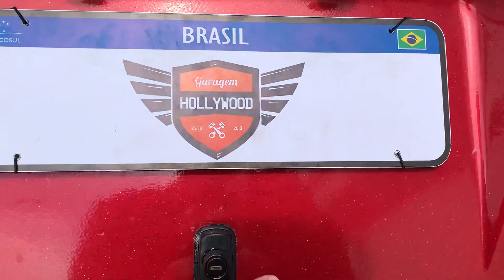Vende-se VW Mini Kombi HotWheels – 1996 – Exclusiva! R$ 30.200,00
Vende-se VW Mini Kombi HotWheels – 1996 – Exclusiva!
R$ 30.200,00

Toda semana um veículo exclusivo, rigorosamente selecionado à venda)

 Produzida de 1950 a 2013, a Kombi é sem dúvida, o carro com mais história pra contar do que qualquer outro veículo. Dispensa maiores comentários. Um dos veículos de maior produção mundialmente falando. O fenômeno Mini Kombi aconteceu quando a comunidade hot rod entrou em contato com van da Volkswagen, virando febre no mundo inteiro.

 A Garagem Hollywood vende hoje esse belo exemplar, pela metade! Com projeto remetendo um Hotwheels e uma “mini” estrutura de limousine no salão. Com direito a bar, sofá, teto solar, sistema de ventilação e televisão retrátil motorizada. Sem contar o sistema de som, os leds do bar
e as luminárias externas estilo limousine. Um “mini” show em qualquer evento ou encontro. Oportunidade. Preço de ocasião.

- Documentação em ordem. Licenciado 2021. Placas Mercosul.
- Entregamos o carro já no nome do novo proprietário!
- Manutenção em dia.
- Carro único, sem desvalorização. Investimento.
- Somente venda, sem trocas. Valor final. Desculpe, não aceito ofertas.

Carro encontra-se em Guarulhos – SP. Contato Whats:  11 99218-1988.
(Jihad) – Garagem Hollywood.